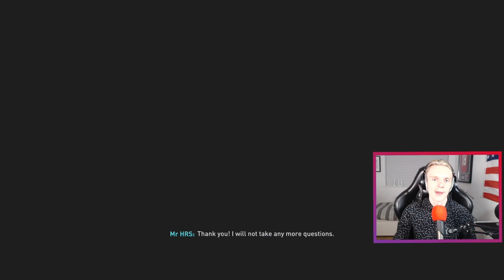SILAS WAMANGITUKA IS THE GOAT!!! 🐐 - FIFA 22 West Ham United Career Mode EP4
UPLOAD SCHEDULE!
Mon-Fri 3:15PM OR 3:30PM! GMT+1 (UK TIME ZONE)
Sat-Sun 11:00AM! GMT+1 (UK TIME ZONE)